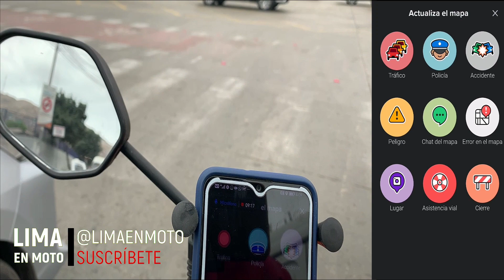CONOCIENDO LIMA, PERÚ: En Chorrillos, Costa Verde, Miraflores, Barranco, En Moto, SUSCRÍBETE.